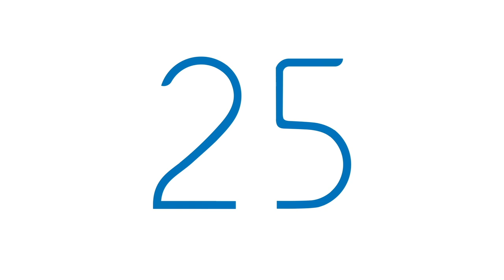🔥 𝙋𝙧𝙞𝙢𝙚𝙧𝙤𝙨 𝙜𝙖𝙣𝙖𝙙𝙤𝙧𝙚𝙨 𝙙𝙚 𝙡𝙖𝙨 𝙑𝙞𝙨𝙖𝙨 𝙎𝙤𝙣̃𝙖𝙙𝙤𝙧𝙚𝙨 🔥CI Canada, Jesus Hernandez, inmigrando a Canada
🔥 𝙋𝙧𝙞𝙢𝙚𝙧𝙤𝙨 𝙜𝙖𝙣𝙖𝙙𝙤𝙧𝙚𝙨 𝙙𝙚 𝙡𝙖𝙨 𝙑𝙞𝙨𝙖𝙨 𝙎𝙤𝙣̃𝙖𝙙𝙤𝙧𝙚𝙨 🔥
😱 𝘾𝙤𝙣𝙤𝙘𝙚 𝙘𝙪𝙖́𝙡 𝙛𝙪𝙚 𝙡𝙖 𝙚𝙨𝙩𝙧𝙖𝙩𝙚𝙜𝙞𝙖 𝙦𝙪𝙚 𝙡𝙚𝙨 𝙥𝙚𝙧𝙢𝙞𝙩𝙞𝙤́ 𝙜𝙖𝙣𝙖𝙧 𝙖 𝙡𝙤𝙨 𝙙𝙤𝙨 𝙡𝙖𝙨 𝙑𝙞𝙨𝙖𝙨 𝙎𝙤𝙣̃𝙖𝙙𝙤𝙧𝙚𝙨 😱
𝙚𝙣 𝙚𝙡 𝙢𝙞𝙨𝙢𝙤 𝘾𝙄 𝙍𝙚𝙨𝙥𝙤𝙣𝙙𝙚.

Verifica el consultor que te atiende.

 ——  OTROS LINKS QUE PUEDEN INTERESARTE ——